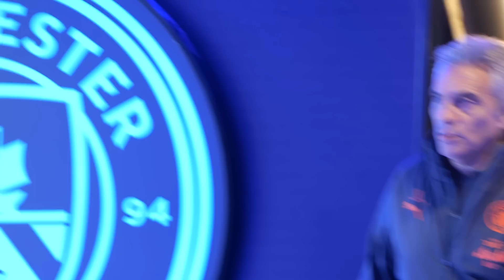TUNNEL CAM | MAN CITY 1-0 NEWCASTLE | ACCESS ALL AREAS!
See behind the scenes from the tunnel during our 1-0 victory over Newcastle in our first home game of the 23/24 campaign.